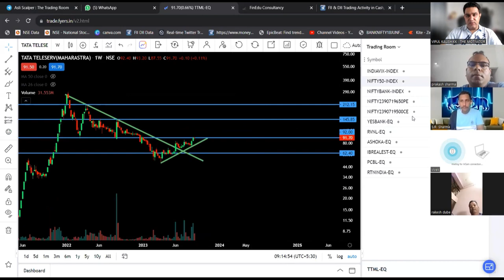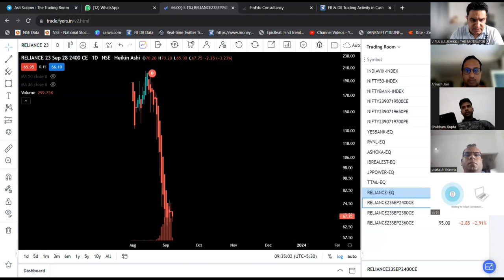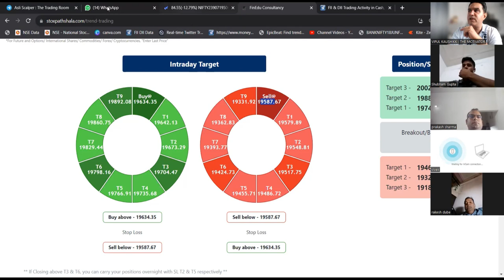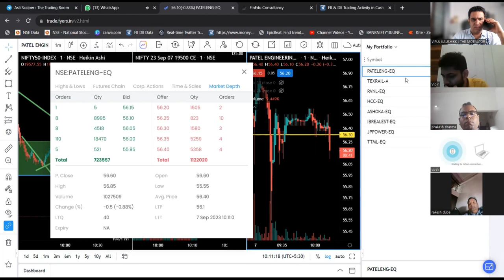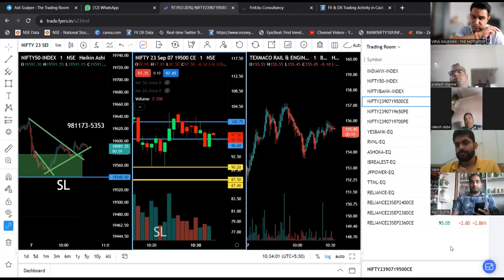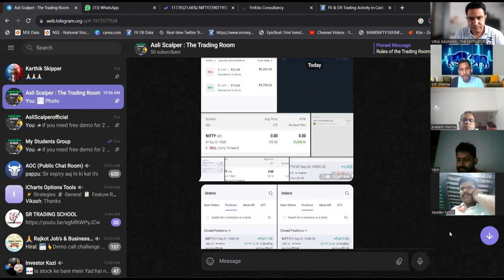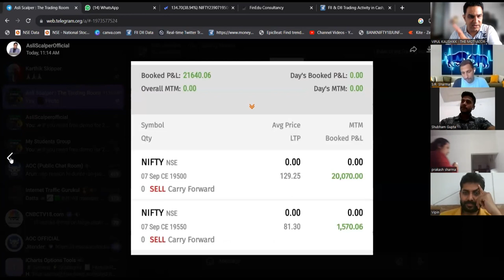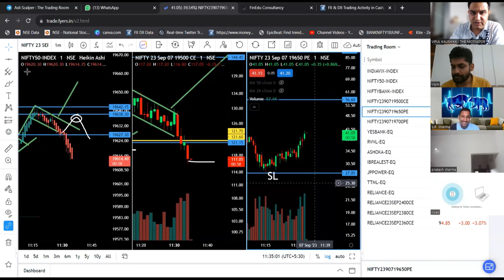Nifty 07 Sep Option Scalping मे जबरदस्त Profit